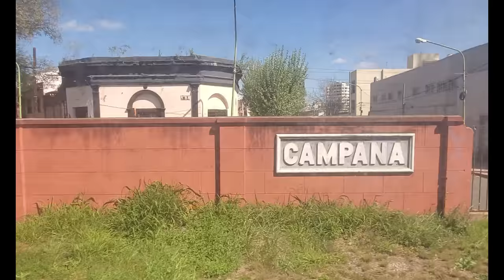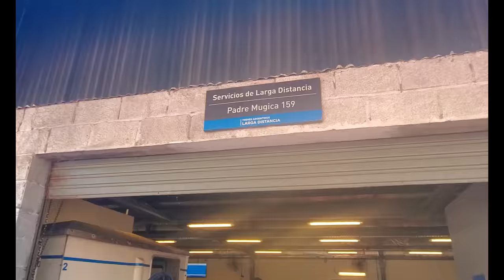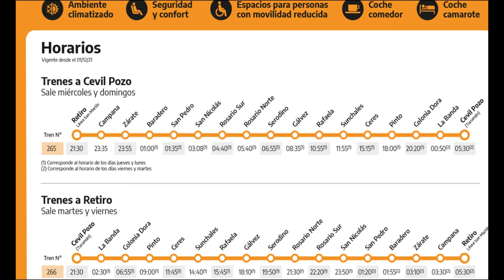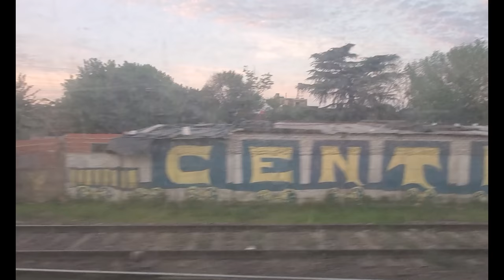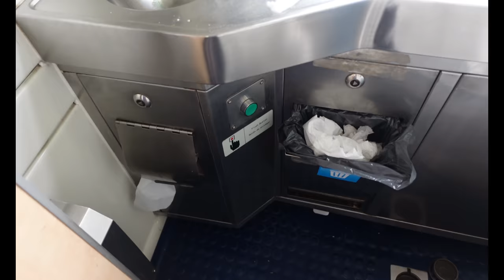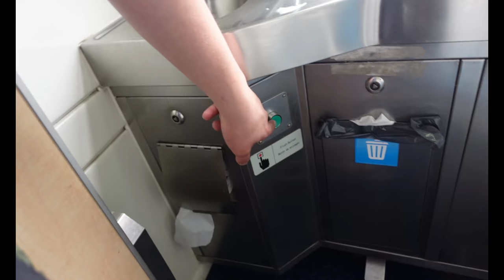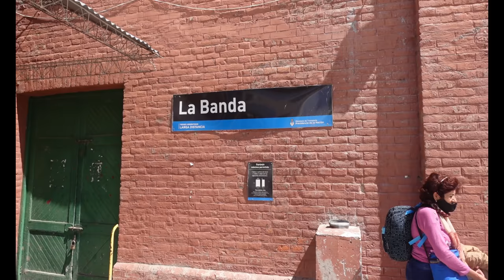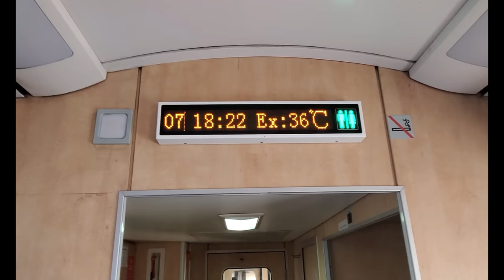Así es ir en TREN a TUCUMÁN | El más EXTENSO de la ARGENTINA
Hay un tren que une los aproximadamente 1.100 kilómetros que separan a Buenos Aires de Tucumán, lo hace en 31 horas de viaje y tiene dos frecuencias por semana tanto de ida como de regreso
El precio es de $765 en primera y $920 en pullman.
¿Querés saber cómo se viaja?

00:00 Intro
01:15 Salón Comedor ¿Qué sirven?
02:21 Furgón ¿Se puede llevar la bici?
03:00 Los piedrazos
03:43 Subida al tren
05:00 Recomendaciones del personal
05:38 Días, horarios y precios
10:00 Llegada a Rosario y Corte de Pelo
11:59 Amanecer en el tren
13:30 Baños
14:37 Recorrida por Pullman
15:57 Colonia Dora
19:59 La Banda
23:00 Llegada a Tucumán ¿Te Hisopan?
24:10 ¿Por qué no llega a Tucumán Capital? Cómo llegar

- Música Utilizada -

L-Gante || BZRP Music Sessions #38 (REMIX) - Drum Cover *batería* - William RC

Circo Beat, Fito Páez (cover)

Dos de Nosotros - NATHY PELUSO || BZRP Music Sessions #36 (Cover)

Redesde quienes aparecen

MIS REDES